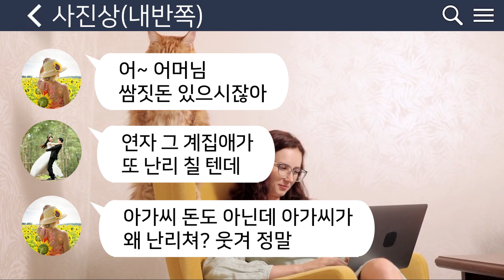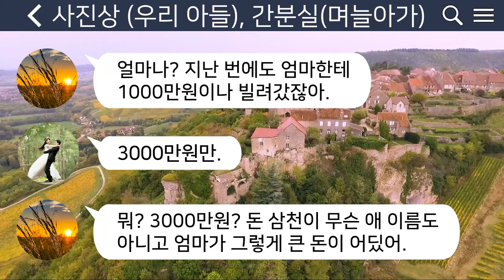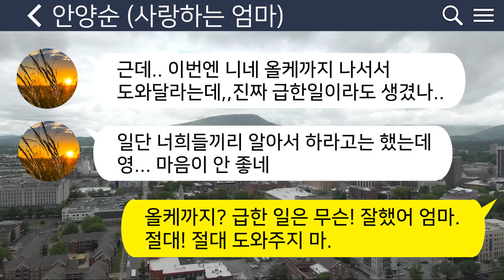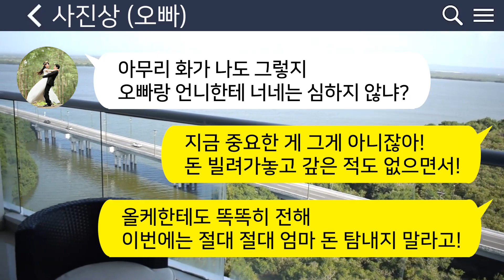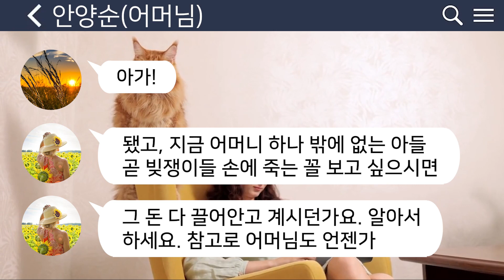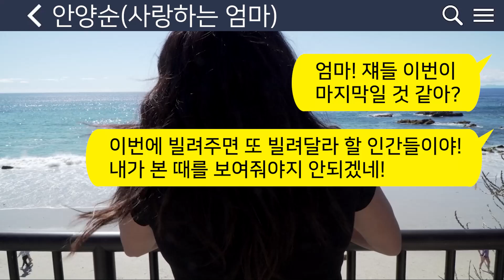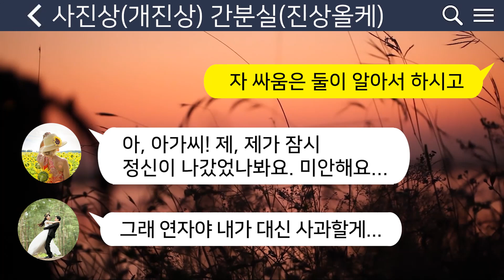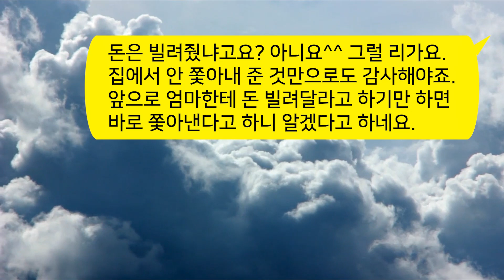[톡톡사이다] 남편을 조종해서 시모에게 돈 뜯어가는 며느리를 참 교육해보자~~!!! 이럴때는 올케가 나서야지 /사이다사연/카톡썰/라디오드라마/사이다썰/카카오tt/시어머니/네이트판